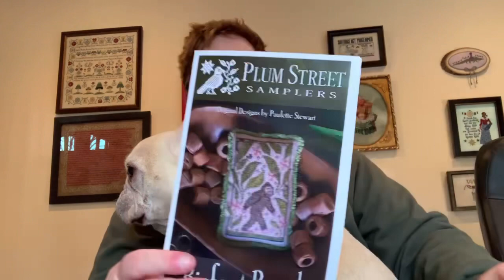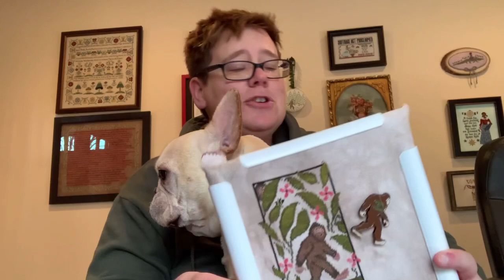FlossTube #40 Bag Lady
List of Sal’s

Quarterly mystery bag club
Sign up Feb 1 @lynnxstitchescreates

Needle Minders
@RebelStitcherDesigns IG and FB